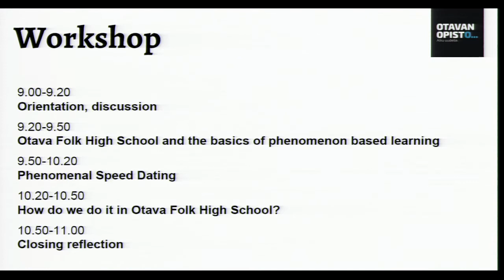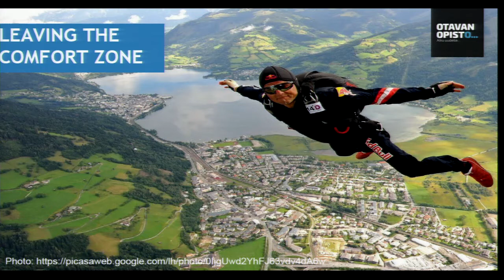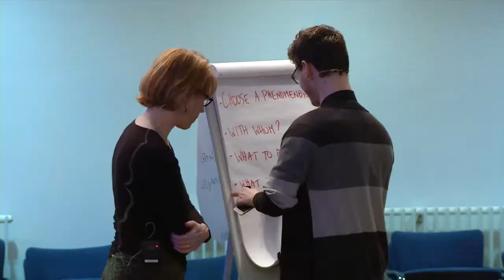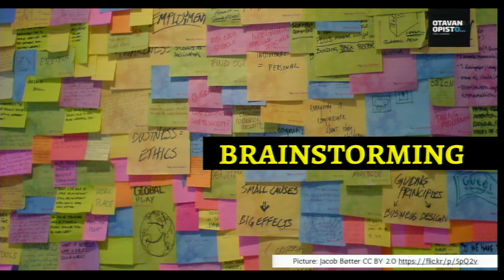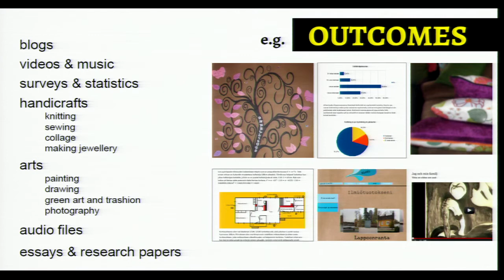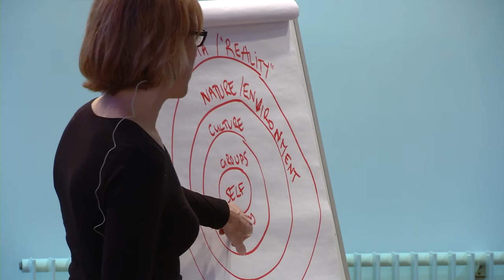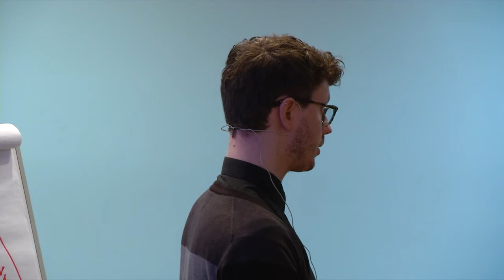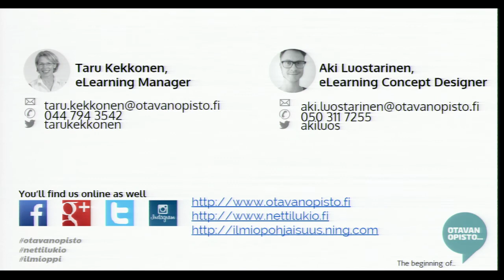Taru Kekkonen, Aki Luostarinen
Phenomenon Based Learning - Students in the Focus, 17. aprill 2015 HITSA HARIDUSKONVERENTSI NUTT* tuleb peale“ 2. päev
Toimumiskoht: Tallinna Tehnikaülikool, Ehitajate tee 5